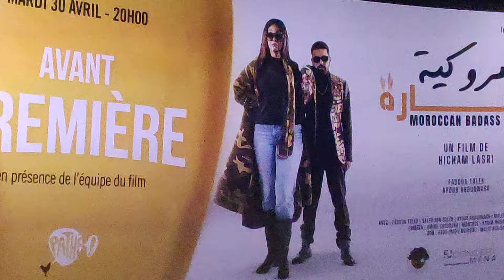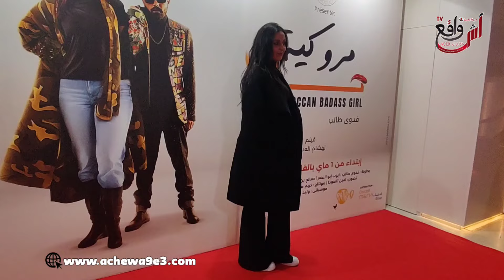وأخيرا انطلاق فيلم مروكية حارة بالقاعات السينمائية المغربية